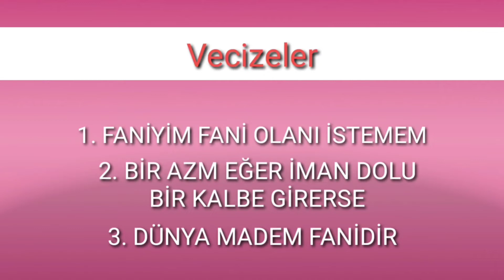Ezber Vecizeler Yaz Kur'an Kursu - İstinye 2011